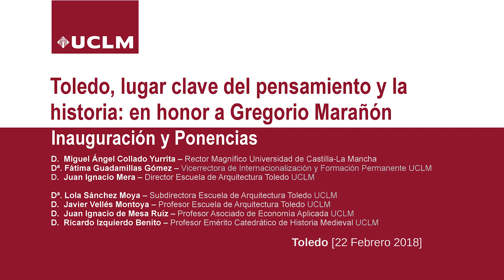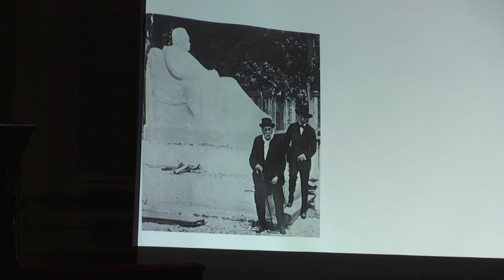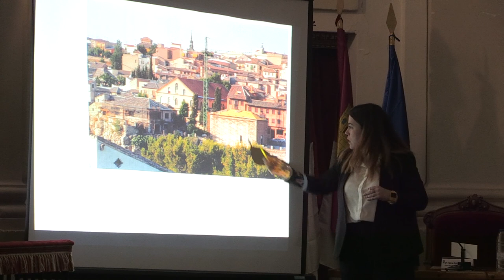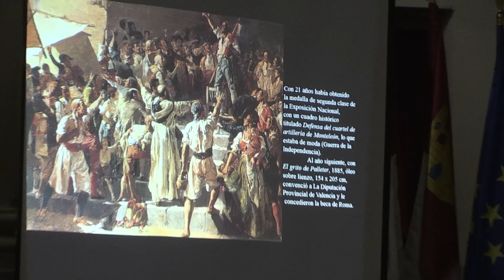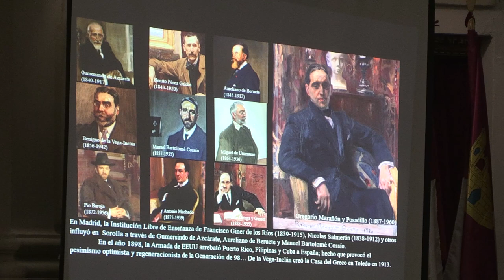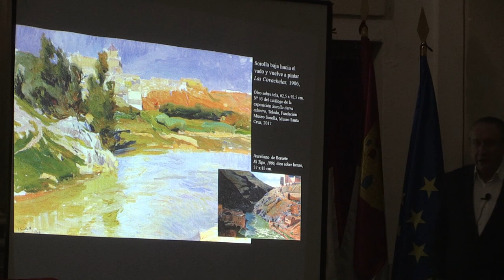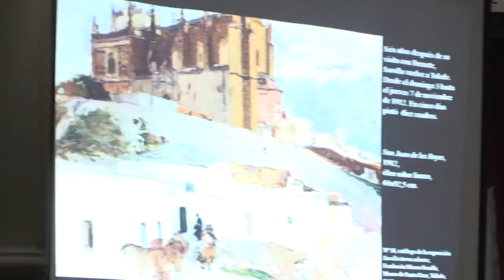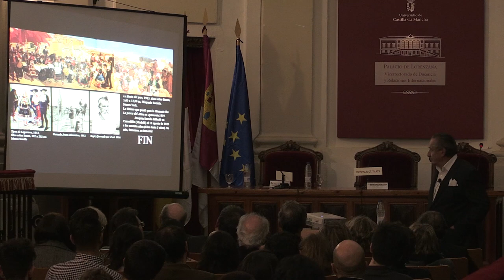Toledo,lugar clave del pensamiento y la historia: en honor a Gregorio Marañón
Palacio Cardenal Lorenzana, Toledo a 22 de febrero de 2018

La Escuela de Arquitectura de la Universidad de Castilla-La Mancha (UCLM) ha celebrado este martes un encuentro en el que se ha debatido sobre Toledo como “lugar clave del pensamiento y la historia”. Inaugurado por el rector, Miguel Ángel Collado, ha servido de antesala a la investidura como doctor honoris causa del jurista Gregorio Marañón.

Además del homenajeado, han intervenido los arquitectos Javier Vellés, que ha hablado sobre la obra de Joaquín Sorolla relacionada con Toledo,  y Lola Sánchez Moya, que ha desgranado la trayectoria de Secundino Suazo con especial atención a la casa museo de Vittorio Macho, actual sede de la Real Fundación de Toledo. También participaron en el debate el historiador Ricardo Izquierdo, que abordó aspectos relacionados con la ciudad medieval,  y el economista y abogado Juan Ignacio de Mesa, cuya disertación versó sobre el Toledo contemporáneo.